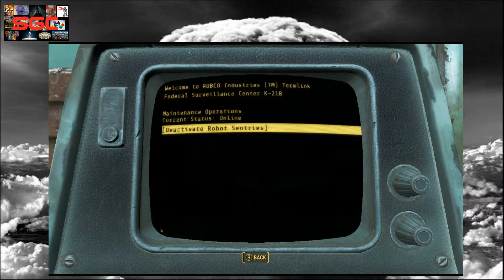Fallout 4: Fed Surveillance Center - Gameplay Part 28 (with commentary)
Well there's still more to do before I can teleport to the Institute.

Thanks everyone for watching.  Proceeds gained will go to helping to support my family and allow me to upgrade my PC with new gear and new games by which I can entertain everyone.